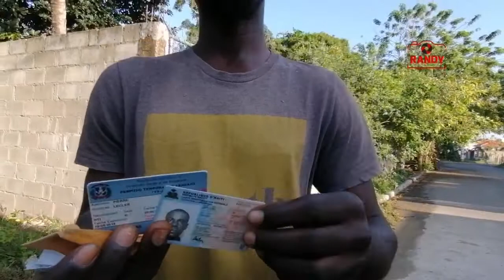Migración en la vega sigue con su fuerte operativo en esta ciudad contra los ilegales